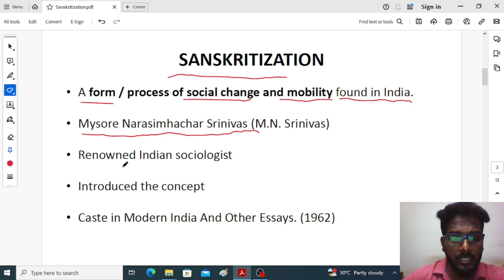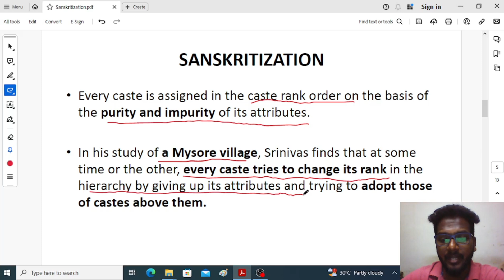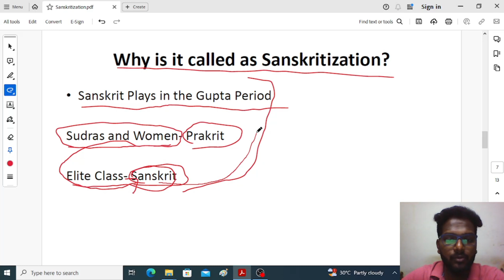Sanskritization in Sociology | M.N Srinivas | UGC NET | GATE | CUET | TNPSC | UPSC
The Concept of Sanskritization is explained with simple examples.